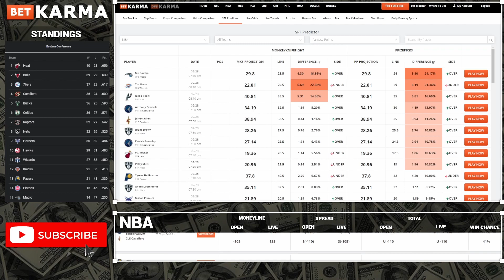NBA Prop Play of the Day | PrizePicks | 2/28/22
Get 100% Deposit Match up to $100 using code KARMA

Check out our free PrizePicks NBA Pick of the day using our 100% free to use SPF Predictor on BetKarma.com!

Create a free account to use the SPF Predictor, then join us in our free discord channels (BetKarmaChat.com).